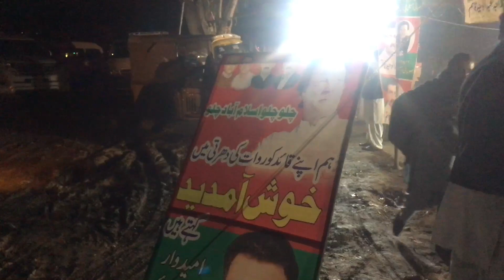PTI کا احتجاج Or Ghareeb Main 😒 ,Pakistan Is our Country 🇵🇰♥️ .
Love Pakistan 🇵🇰